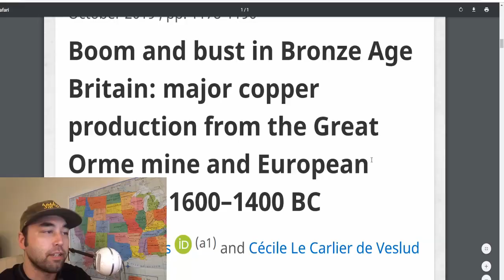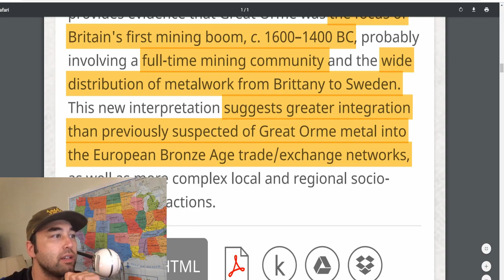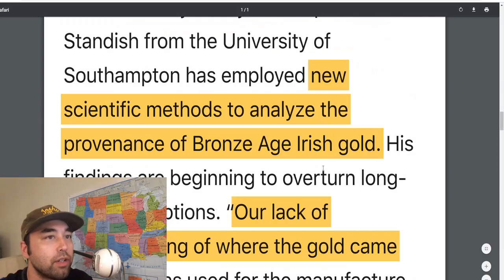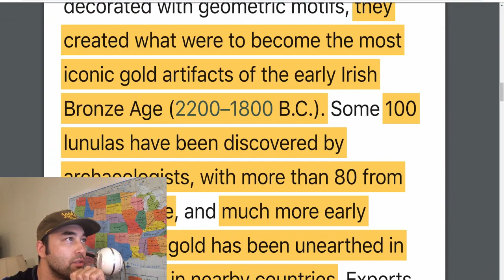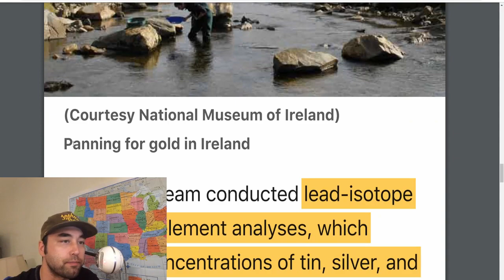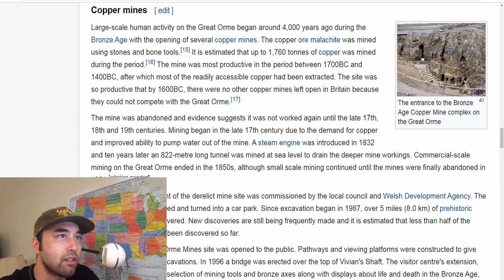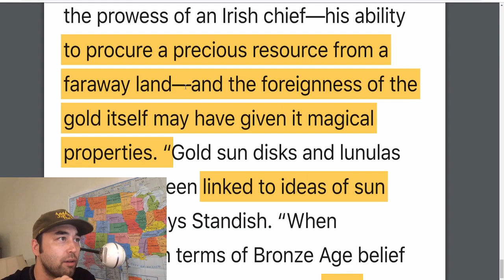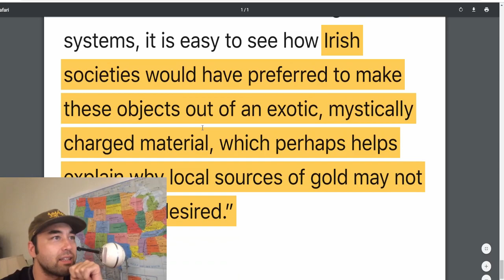Early Bronze Age Mining Communities Provide Details About Celtic and Proto-European Culture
From Cambridge.org:  "...the focus of Britain's first mining boom, c. 1600–1400 BC, probably involving a full-time mining community and the wide distribution of metalwork from Brittany to Sweden...  suggests greater integration than previously suspected of Great Orme metal into the European Bronze Age trade/exchange networks, as well as more complex local and regional socioeconomic interactions."

The Jindo takes a look at Bronze Age Europe, discusses the historical ambiguity of the Celtic people and their cultural relations to the Scythians, and briefly mentions the Roman and Greek accounts of these people and puts it into context.